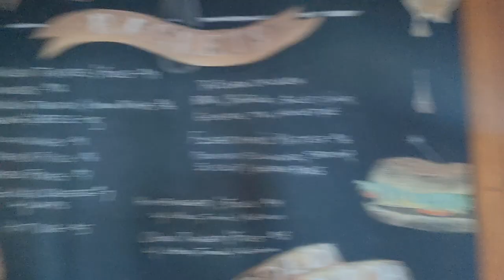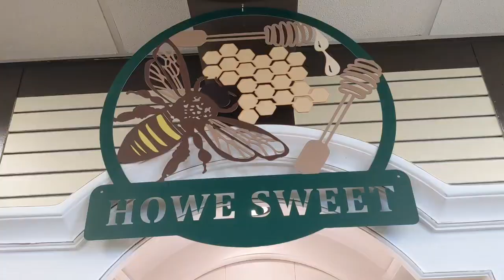Hidden gems of New York||howe caverns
Whether you live in New York, want to take a day trip, or are looking for a fun affordable overnight stay, Howe caverns is one of the most exciting NYS natural attractions. On your journey you will wind through limestone corridors, pass through cavernous galleries, walk under massive boulders, and take a serene boat ride on a subterranean riverbed carved over countless millennia. The cave is 52°F(11°C) so a jacket or sweatshirt and closed-toed comfortable walking shoes are recommended. Flip flops are NOT permitted in the cave. The cave tour consists of a 1.25 mile walk with a 0.25 mile boat ride. There are 139 stairs throughout the tour.

Hello Guys
This is Samvidha Singh. I upload videos on artwork, Travel and lifestyle Vlogs.
This video is part of my lifestyle in the USA.